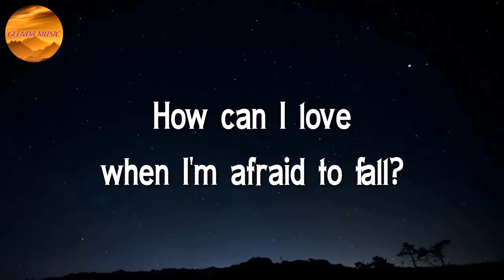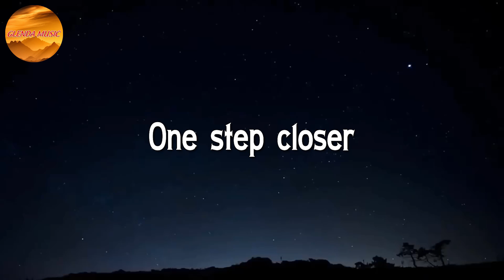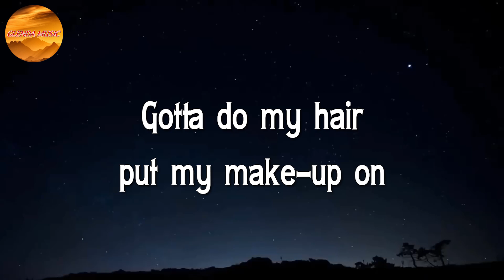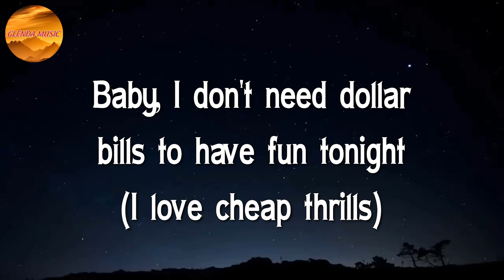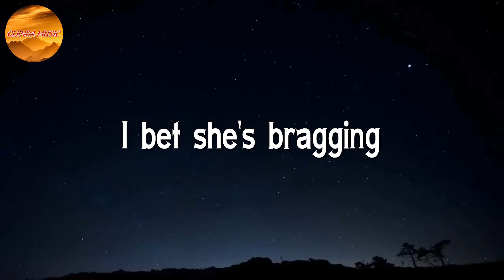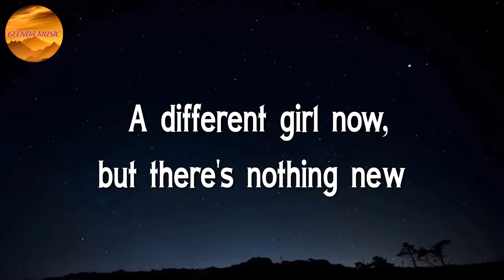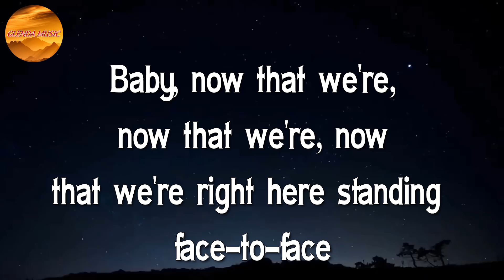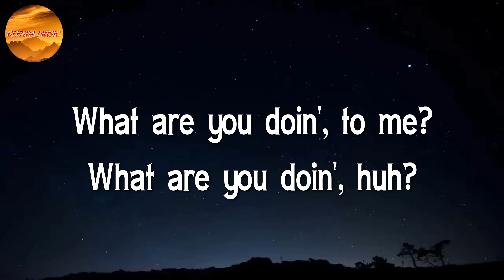Christina Perri - A Thousand Years || Sia, Sean Paul, Olivia Rodrigo, Charlie Puth ♩♩♩ (Lyrics)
🎤 Christina Perri - A Thousand Years Lyrics:

Beats fast
Ooh-ooh
Ooh-ooh
I love you for a thousand more
Ooh-ooh-ooh-ooh-ooh-ooh, ooh-ooh-ooh
Ooh-ooh-ooh-ooh